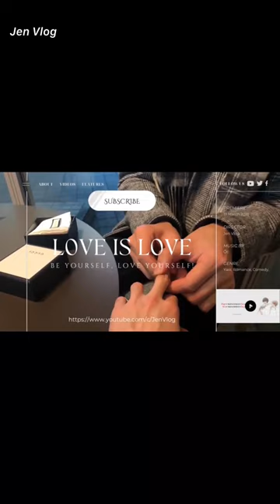[Engsub/BL] Unbox Cosplay gifts 🔞: Fox tail, nurse outfit, blindfold,... Chen Lv & Liu Cong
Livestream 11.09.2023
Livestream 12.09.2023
Chen Lv/ Trần Luật: @Clv陈律
Date of birth/ Sinh ngày: 29/09/2001 - Libra/ Thiên Bình
Height/ Chiều cao: 1m85
Hometown/ Quê quán: Guangzhou, Guangdong Province/ Quảng Châu, Quảng Đông

Jen Vlog